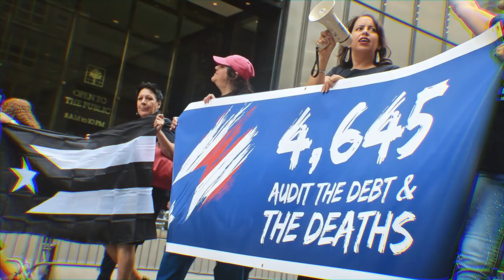Salsa 🕺🕺🕺 Shorts ♫♫♫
Salsa 🕺🕺🕺 ♫♫♫